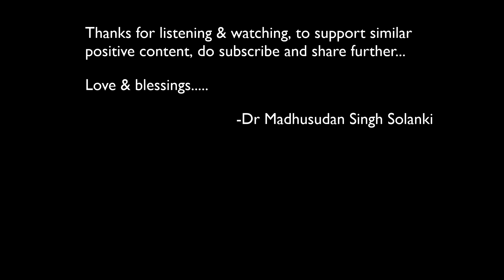SACRED CHANTS-Hare Rama Hare Krishna-Madhusudan Singh Solanki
Hare Rama Hare Krishna Mantra chanting is part of ancient healing mantras and voices in Indian culture which are supposed to bring peace, harmony, well being, love and good health when chanted and meditated upon.
This original composition and rendition of these healing mantras by  Dr Madhusudan Singh Solanki is an humble effort to weave these mantras in an expansive soundscape to bring peace, joy and well being to the listener.